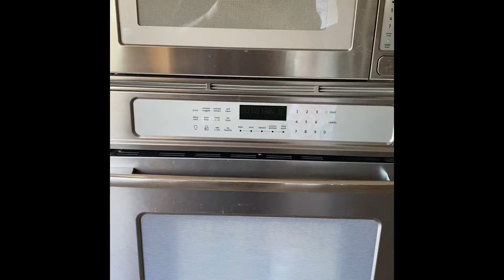frigidaire hidden bake element replacement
Walled oven removal with the all dolly. First time in 5 years doing a hidden bake element replacement.